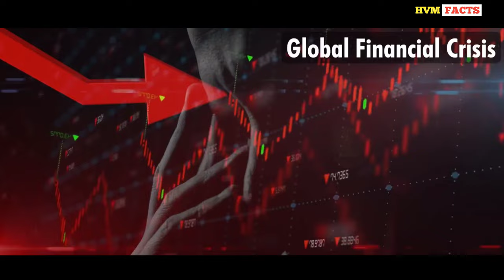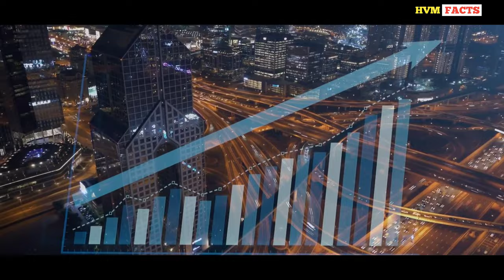Dubai's Man-made Islands Erosion ? | HVM FACTS